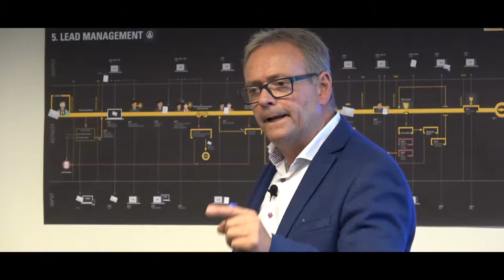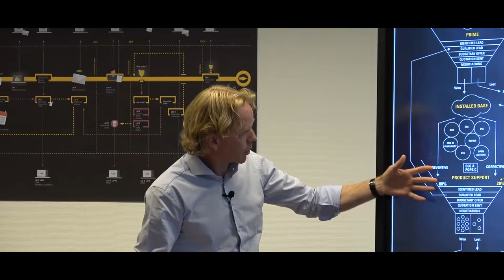Pon Power | CRM SFM Training - Presentatiefilm